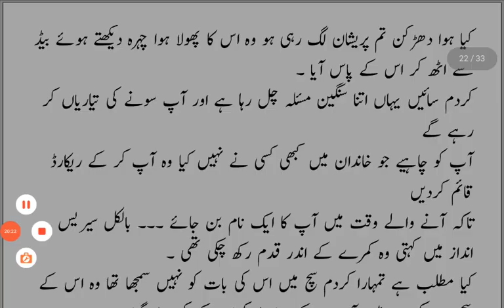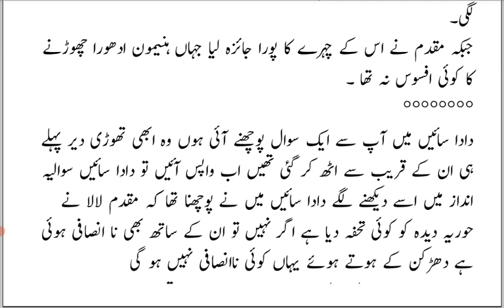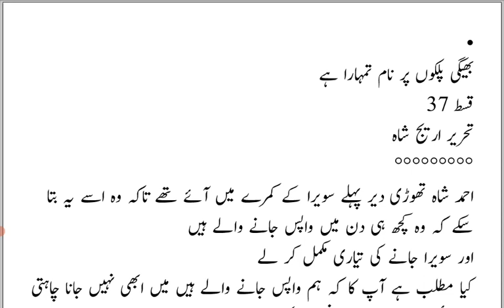Muqddam Hooriya Romance |Bheegi Palko Par Naam Tumhara hai| Episode 18|AreejshahNovels